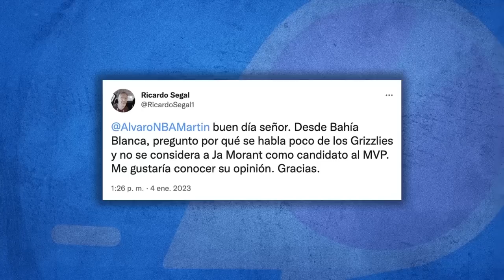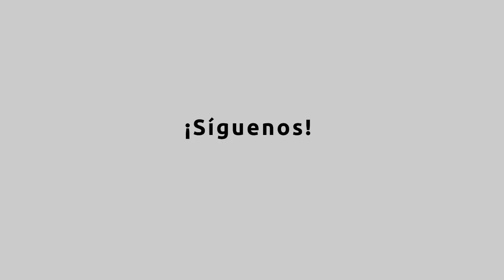Nadie lo menciona... | Álvaro Martín & Coach Morales | Ritmo NBA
Álvaro Martín y el Coach Carlos Morales analizan las posible razones por las que no se nombra mucho a Ja Morant como candidato a MVP.